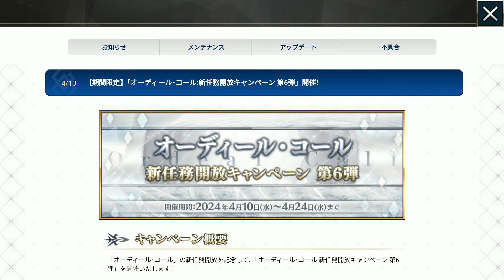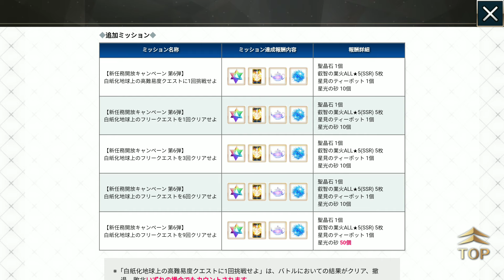[FGO JP] UPDATE BARU MAP ORDEAL CALL!!! || FGO INDONESIA